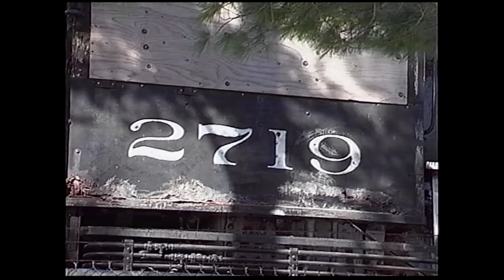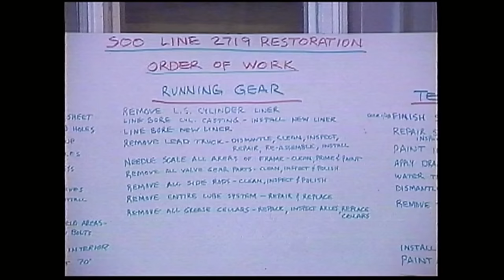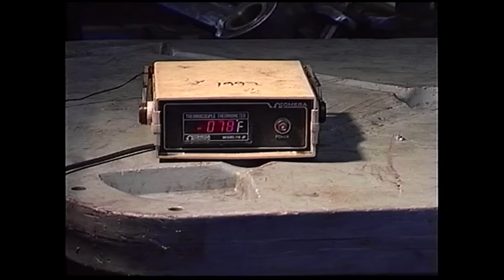Restoring a 4-6-2 Pacific in 35 Minutes! - Soo Line 2719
The 2719 was originally built for the Soo Line Railroad in 1923 as an ALCO H-23 class 4-6-2 Pacific type steam locomotive. The steamer was used by the Soo Line in passenger train service until its retirement in 1959. In 1960, the Soo Line then donated the 2719 to the city of Eau Claire, Wisconsin where it proudly sat on display in Carson Park. In 1996 the Locomotive & Tower Preservation Fund took on the task of rebuilding this beautiful locomotive to operating condition. This video covers the fascinating stages of the two year restoration that brought this steam locomotive back to life.

The full 92 minute program highlights include:
• Film footage of the last runs in 1959
• The move to Carson Park in 1960 via Soo Line & Milwaukee Road
• Wintertime removal from Carson Park in 1996
• Highway transport from Eau Claire, WI to Altoona, WI
• C&NW operational roundhouse and turntable!
• Various stages of rebuilding in the Altoona Roundhouse
• Operating turntable scenes with Soo 2719 & the Soo 1003
• TWO operating steam locomotives in a roundhouse! WOW!
• 2719 test firing and test runs at the Altoona yard
• Ferry trip over the UPRR and Wisconsin Central RR to Osceola, WI
• Additional break-in runs on the Osceola and St. Croix Valley Railway

Running Time: 92 Minutes • 4:3 Aspect • Narration ON/OFF • Rail Map Included • Blu-Ray or DVD

Here's some chapters for y'all:
00:00 Introduction
01:01 Soo Line 2719 in Carson Park
02:29 Transport by truck to Altoona, WI
04:30 Arrival at Altoona Roundhouse
05:55 Removing the pilot wheels
06:44 Removal of damaged left cylinder liner
09:30 Prepping the boiler for a patch
08:47 Machining the damaged left cylinder
10:40 Patching the boiler
11:23 Cutting and installing boiler flues
12:16 How a steam locomotive works
12:35 Machining the new left cylinder at Checker Machine
13:47 Installation of the new left cylinder sleeve
16:14 Machining a piston rod
17:05 Runaway Tender!!! (really, it almost did get away!)
17:58 Installing a brand new engine cab
19:16 The first test firing in 38 years!
20:13 Installation of the boiler jacket
20:35 Setup of the cross head guide
20:51 Installing the right side piston
22:12 Painting the engine
22:49 Re-Installing the overhauled engine appliances
25:44 Test Runs after 30 months of restoration!
28:33 Some finishing touches, a beauty queen needs her makeup ;-)
29:09 Working on the braking system
29:22 Last minute work on the eve of departure
29:53 TWO fired up steamers in Altoona roundhouse!! First time in 41 years! (my favorite shot)
30:16 Leaving Altoona on ferry trips over UPRR and WC to Osceola, WI
32:26 Arrival at WC's CF Yard
32:51 Run-by on the WC West of Boyceville, WI
33:36 Arrival at Osceola, WI